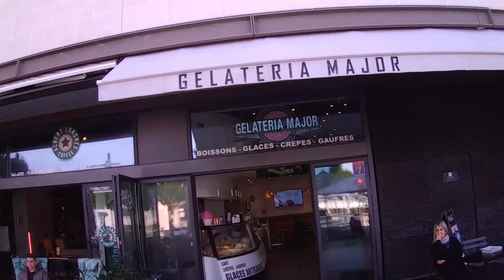MARSEILLE 🇨🇵 E05: Marseille waterfront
KRSTARENJE ZAPADNIM  MEDITERANOM 🇨🇵 dan II/3: IZLET U MARSEJ
Nedelja, 2. februar 2020: Dok na palubi 6 uredno čekamo da se otvori izlazni gejt, oko nas opšti krkljanac (reč dana)... Izgleda nismo jedini koji su se genijalno dosetili da malo porane i izbegnu gužvu na izlasku sa kruzera.
Odustadosmo... u Mastroianni Grand Baru, uz neke koktelčiće (da me sad vidi Del Boy), čekamo da se gužva raščisti.
Ne znam, dok sam u Beogradu mozgao o izletima na ovom krstarenju, favorizujući Barselonu, Palmu i neke druge, nekako sam istripovao da u Marseju, tipičnom lučkom gradu, i nema bog zna šta da se vidi. Tako smo i krenuli do Marseja sa namerom da samo obeležimo teritoriju, popijemo neko piće i što pre se vratimo na Smeraldu pa da malo istražujemo.
Drugi zajeb (pardon my French), bio je kada smo po silasku sa kruzera (na moje insistiranje) propustili one silne šatl-busove i taksije, te rešili da malo protegnemo noge po ovom, za februar, predivnom vremenu. I eto nas kako već tridesetak minuta (kojima kao da nema kraja), okruženi betonskim barijerama, ne baš sa entuzijazmom, tabanamo prema Marseju, koji (valjda) treba da da je u tom pravcu... Konačno izlazimo iz zone cruise terminala i hvatamo prvi shuttle bus (nije ni važno kuda ide). Posle petnaestak minuta neizvesnosti, ne znajući gde ćemo završiti, kraj vožnje… i dalje smo u luci, negde u blizini Cathédrale La Major.
Vreme i dalje vrlo lepo, dan kao stvoren za šetnju, gužve ni na pomolu. Čuvena katedrala više nego impozantna. Baš uživamo na marsejskoj rivi dok prolazimo pored ogromnog panoramskog točka, muzeja Provanse... Pravimo mali predah u Gelateria Major, kafe poslastičarnice tik uz katedralu, pa onda na Marseille eye (tako smo krstili onaj točak)...